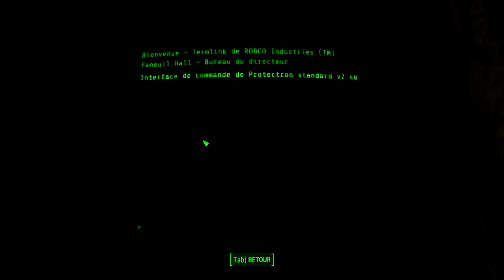[FR] Let's Play Fallout 4 - Episode #41 : L'EGLISE DES MUTANTS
Notre aventure sera difficile, longue et sanglante mais nous retrouverons notre fils sur Fallout 4 !

Décidez dans les commentaires du type de personne que je vais être sur ce let's play ! Le pouvoir est à vous !

Une chose est sure, notre route sera couverte du cadavre de nos ennemis ! C'est parti !